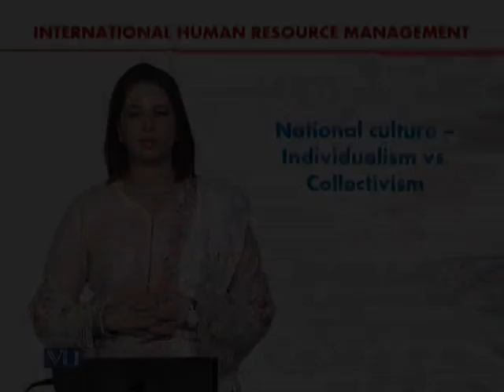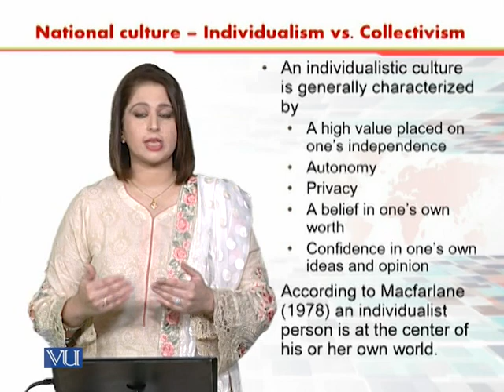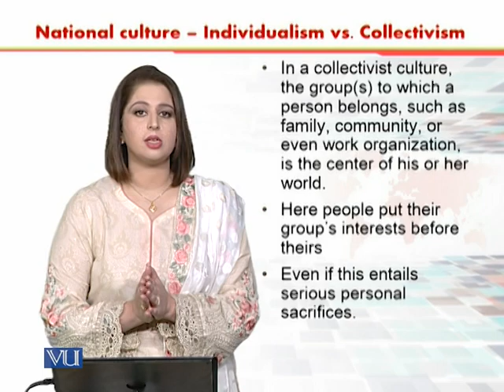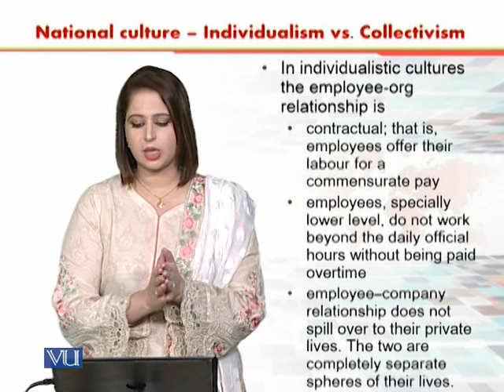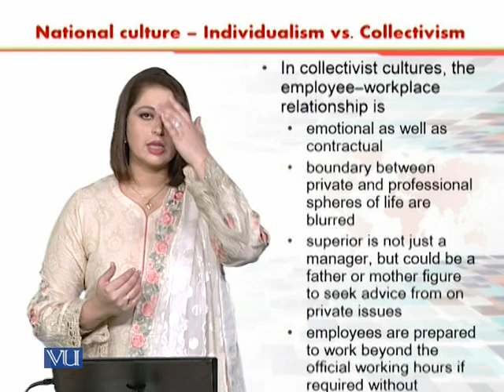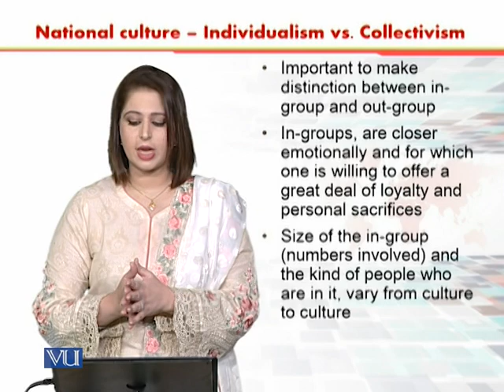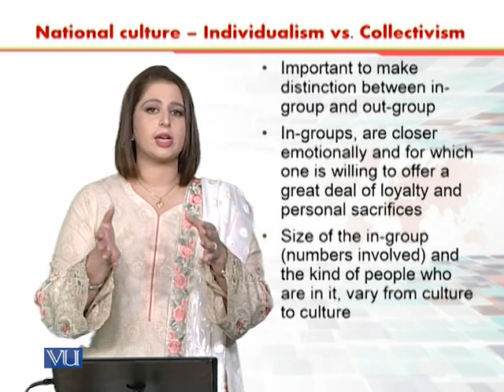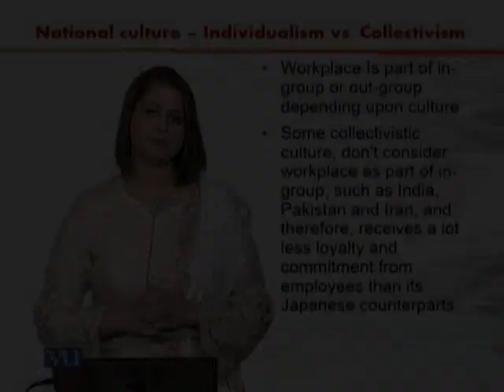NC - Individualism vs Collectivism | International Human Resource Management | HRM630_Topic056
Topic056 - National Culture - Individualism vs Collectivism,
By Dr. Sania Zahra